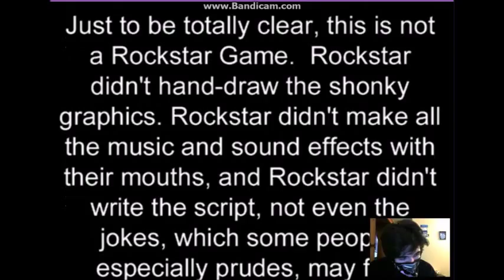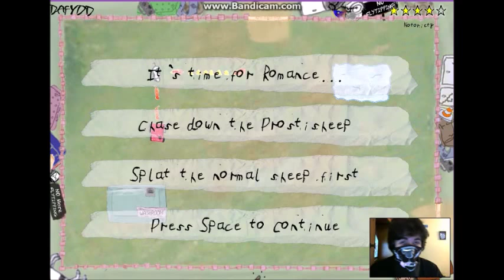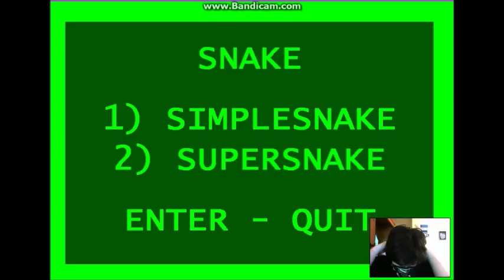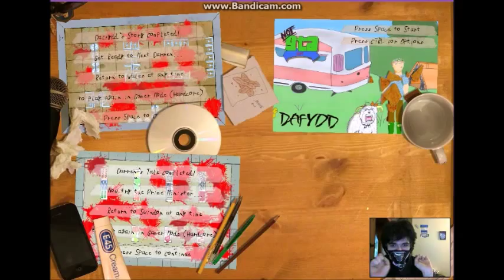NotGtav l Yay! SuperSnake! You splat the rat! Part 1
So I switched back to my oringinal webcam and mic and noticed it is actually better,so i'm going to stick with it for now.

If you wanna follow me I have a twitter you can find me at Sabin_SaberWolf